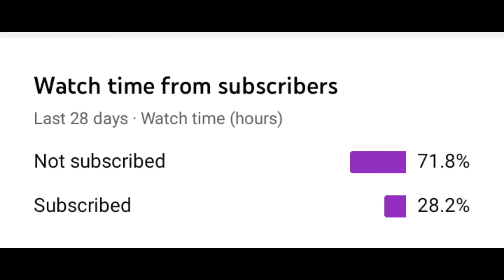I played cake wars with abletostrafe ( hacker in our game!)